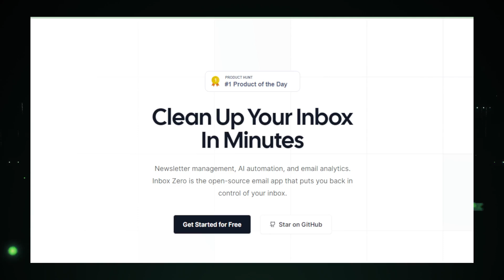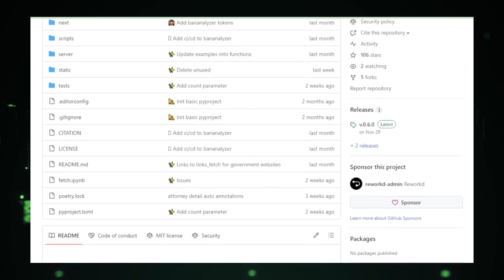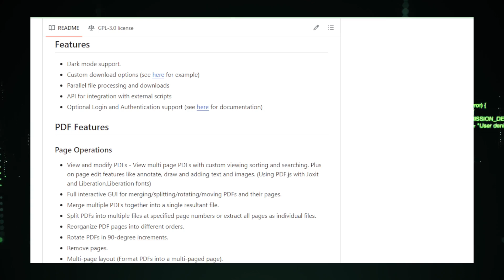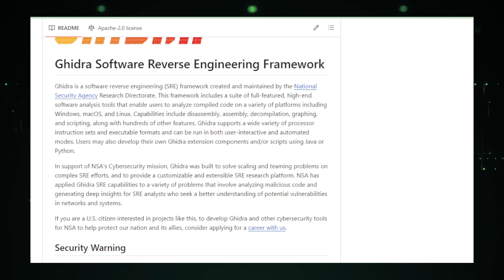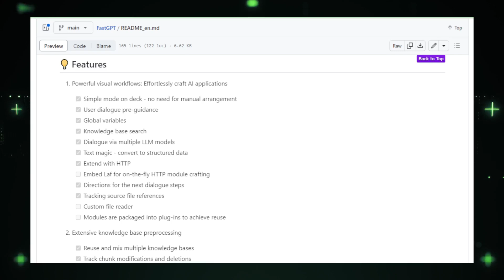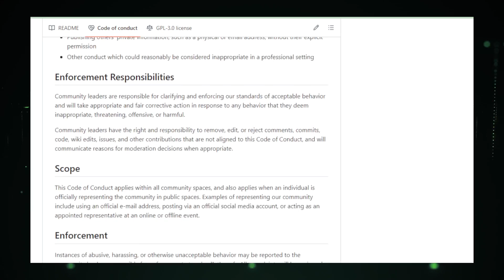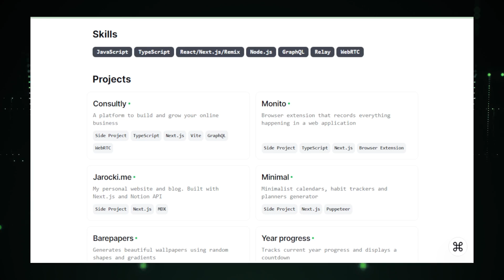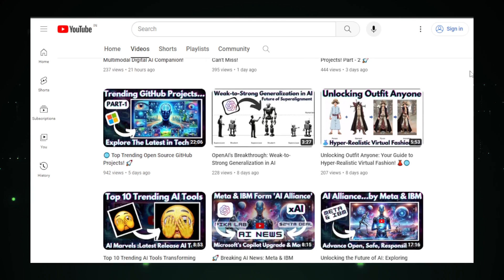🌐 Top Trending Open Source GitHub Projects of this week! Part-2 🚀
"Embark on a tech journey with AutoGPT Tutorials as we unveil the latest and greatest in the open-source world! 🌐 In Part-2 of 'Top Trending Open Source GitHub Projects of this week,' we explore eight cutting-edge projects spanning productivity, AI, PDF manipulation, reverse engineering, conversational AI, phone number info gathering, personal knowledge management on Apple Silicon, and minimalist CV crafting. From conquering your email chaos to exploring NSA's Ghidra, each project is a gem in the coding universe! 🌟 Which one will you be diving into first? Let's discover and learn together! 🚀✨"